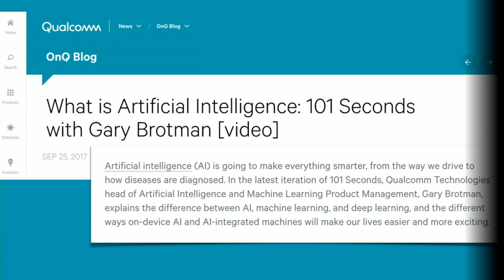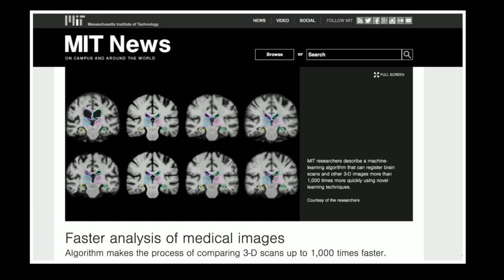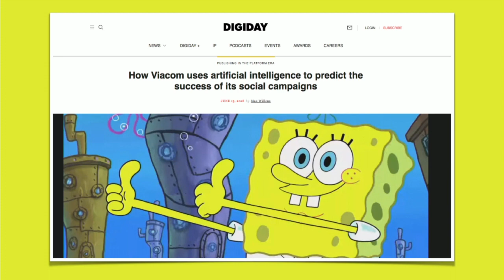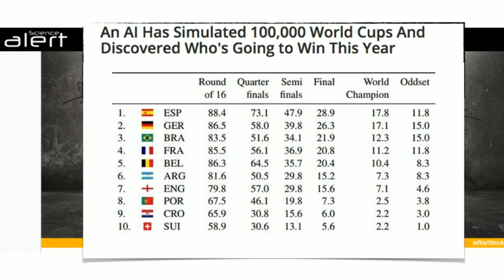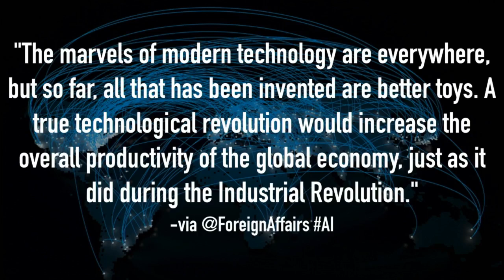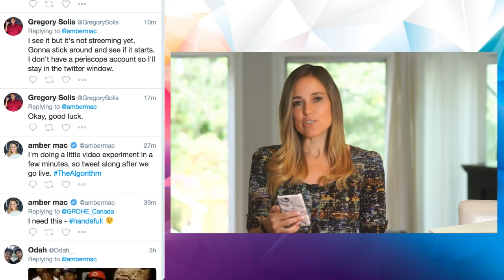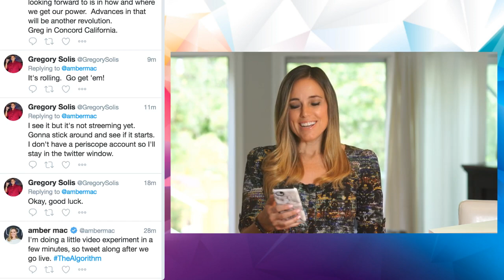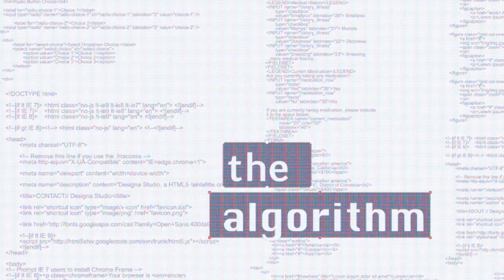The Algorithm - LIVE